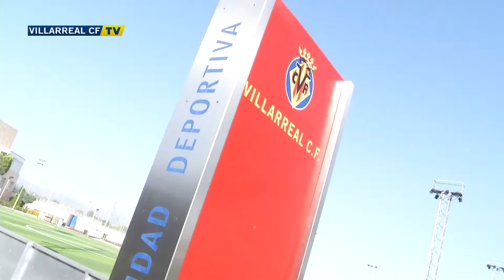Rueda de prensa del jugador del Villarreal CF Eric Bailly (5/8/2015)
Entrenamiento del Villarreal y rueda de prensa de Eric Bailly